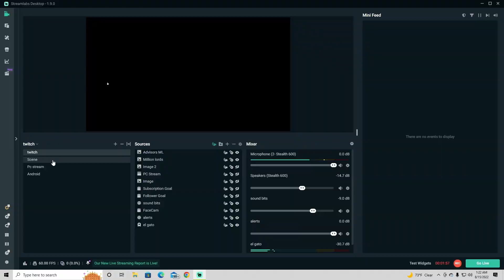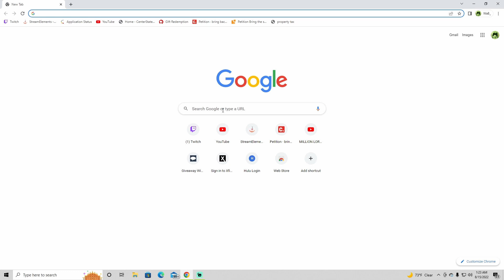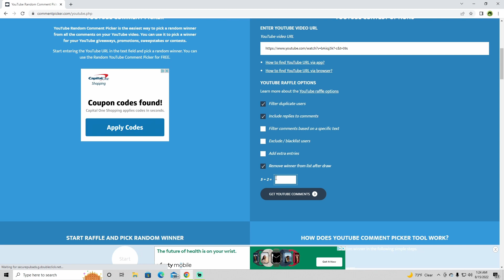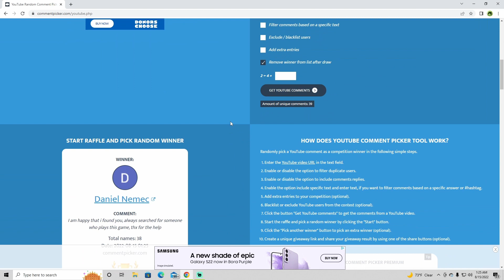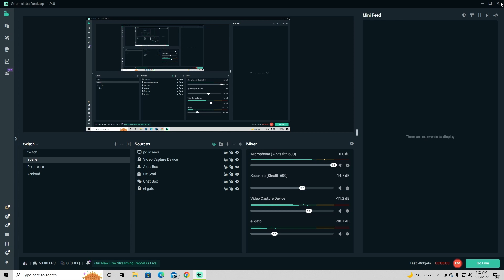MILLION LORDS: The 2 giveaway winners are.. **READ THE DESCRIPTION ON HOW TO CONTACT ME**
So winners ignore the way I mentioned in the video since youtube seems to automatically delete those comments. I will then send you a private message on there with a keyword for you to comment in this video to make sure that is really you. Once I validate that it's you I will then send you the code on youtube. Thank you!!!

I hope you all enjoy the video! Thank you all for your support!